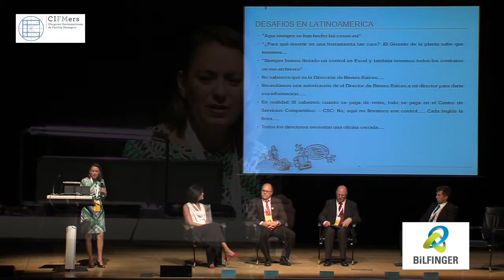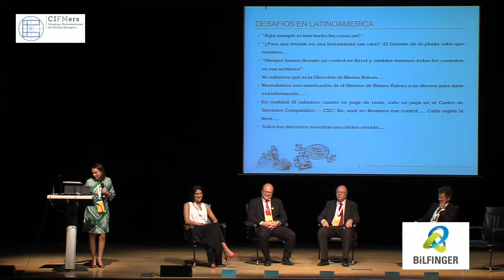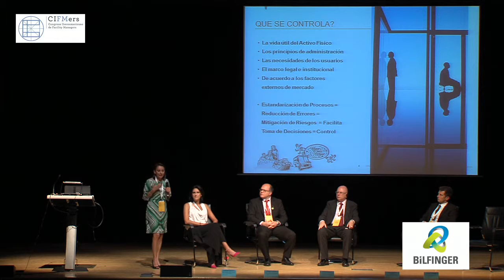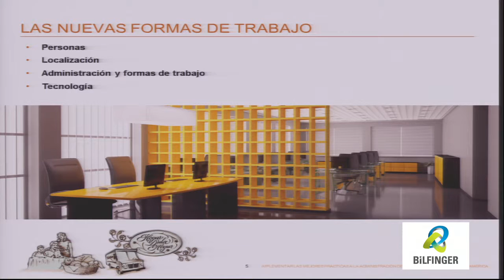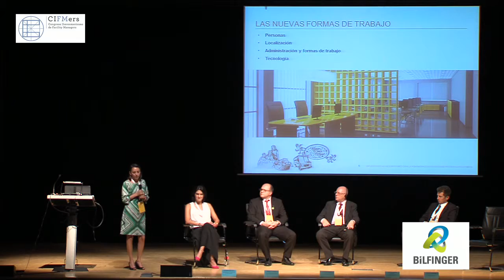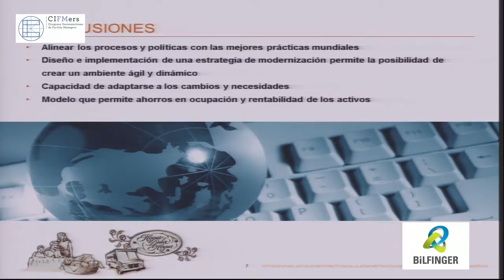CIFMers2014 Nelly Campos (traducido al portugués)